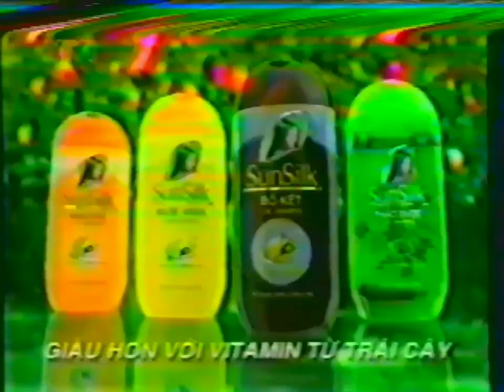Dầu gội SunSilk công thức mới (Giàu hơn với Vitamin từ Trái cây) (North Ver.) 30s - Vietnam, 1999